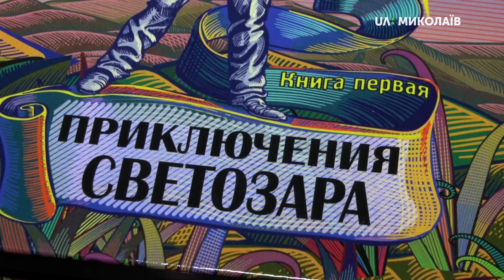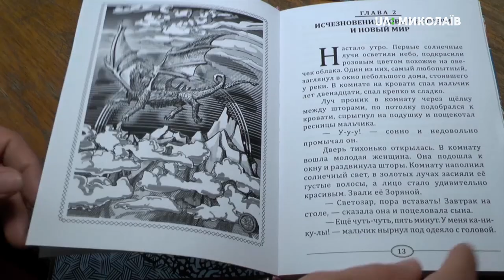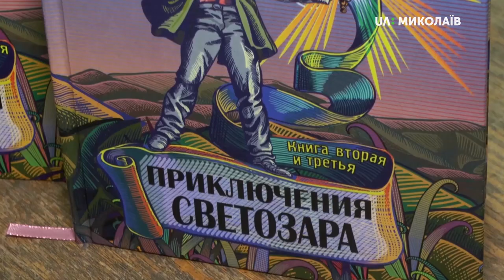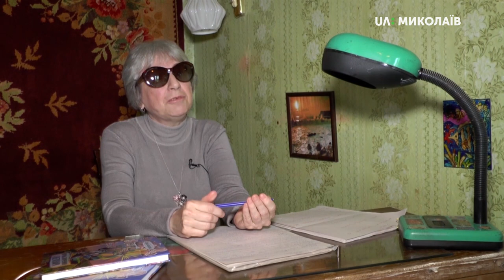15.10 .2019. Новий день. Письменниця Тамара Парахіна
Тамара Парахіна - дитяча письменниця. Навесні цього року видала першу книгу-трилогію “Пригоди Світозара”, яку  присвятила своєму онуку Ярославу. Ідея написання книги у Тамари Володимирівни виникла вже давно. Та проблеми зі здоров'ям відкладали реалізацію задуму. Зір жінка почала втрачати стрімко та невпинно. 4 роки тому письменниця осліпла остаточно. Але це її не зупинило, а навпаки, ще більше підштовхнуло до втілення своєї мрії.